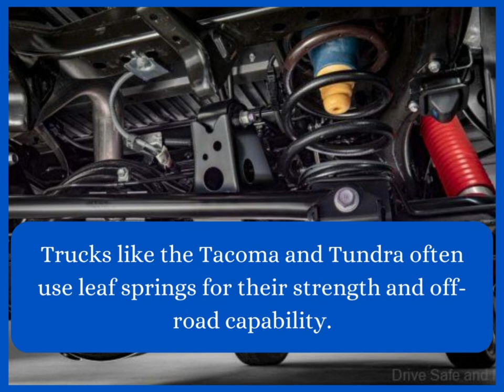Everything Ever Wanted To Know About Toyota Leaf Spring Uses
- Toyota leaf springs are a vital part of the rear suspension system in Toyota vehicles, including trucks and SUVs. They provide support, stability, and load-carrying capacity. Made of stacked steel strips, leaf springs flex to absorb shocks, ensuring a smoother ride. They help maintain ride height, support heavy loads, and distribute weight evenly. Proper maintenance and replacement are important for optimal performance. Toyota leaf springs are designed for durability and are commonly used in trucks like the Tacoma and Tundra.